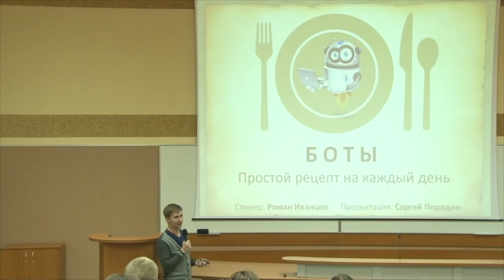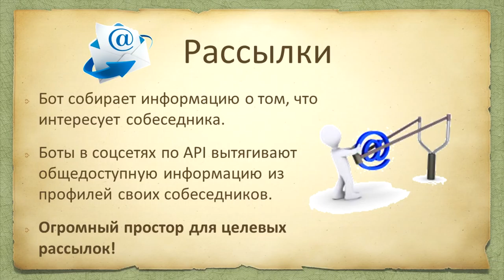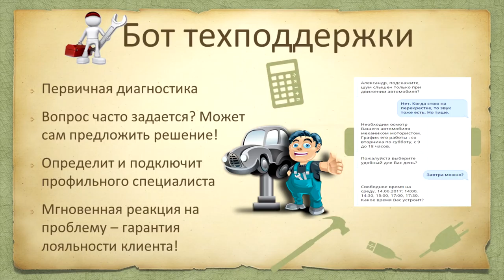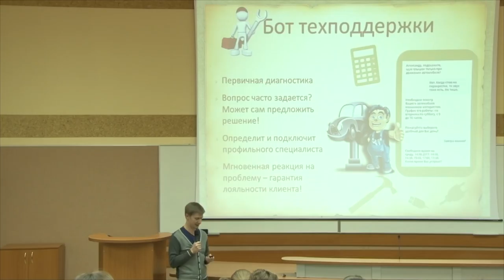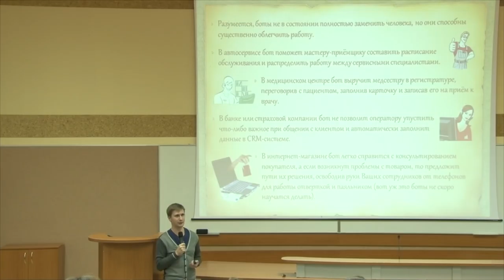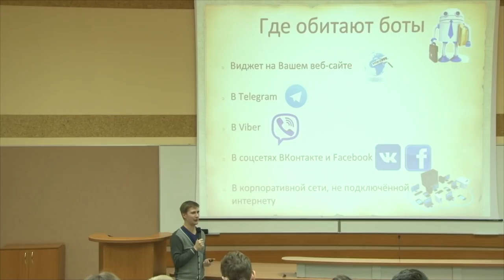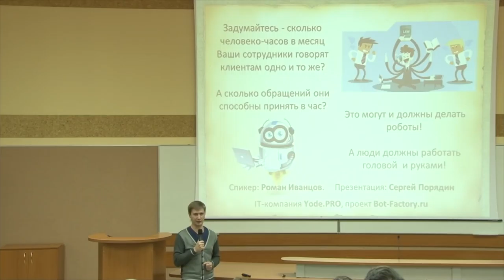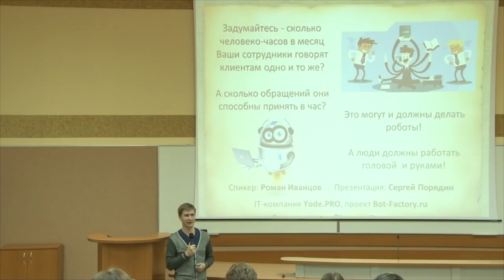Чат боты – Роман Иванцов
Виртуальный собеседник (англ. chatterbot) — это компьютерная программа, которая создана для имитации речевого поведения человека при общении с одним или несколькими собеседниками. По отношению к виртуальным собеседникам употребляется также название программа-собеседник.